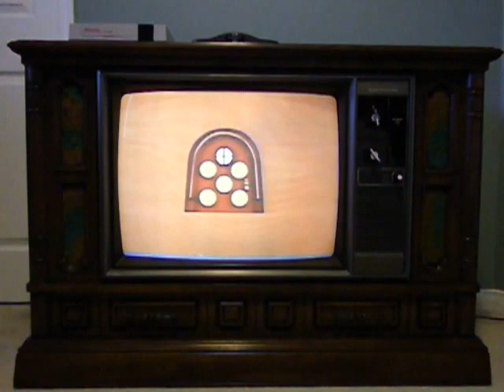THE POLKA DOT DOOR INTRO (TV Ontario)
I just wanted to put a new spin on some TV intros, by showing them on my Canadian made 1979 Electrohome console television.  My parents bought this TV new and it still looks and works like new.